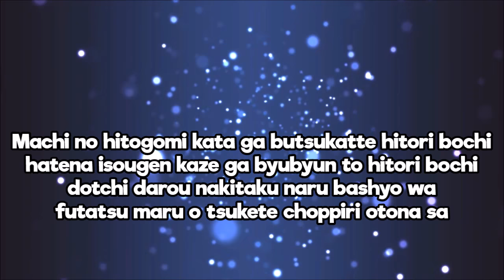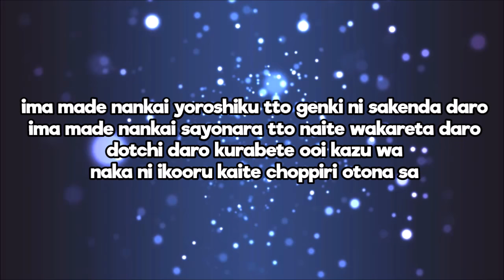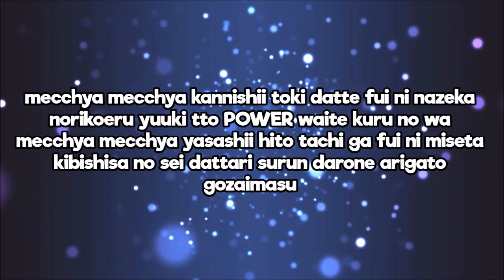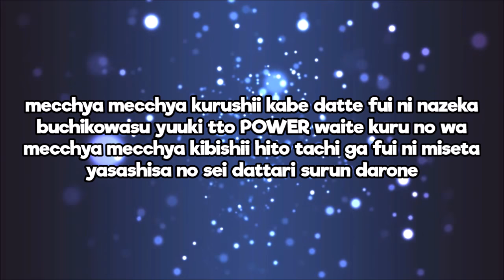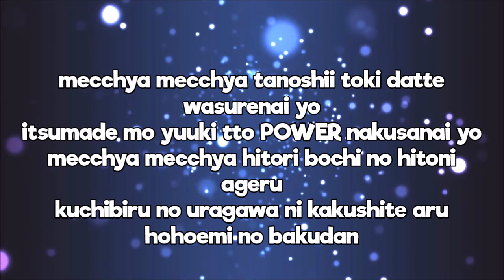Ghost Fighter OST with Lyrics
This is the official soundtrack of Ghost Fighter.
A 90s anime songs with its romanized lyrics.